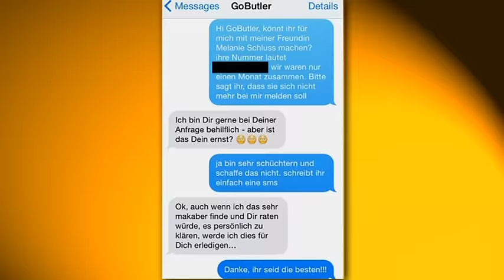Joko Winterscheidt bietet seine Dienste an - TV total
Wir kennen Joko Winterscheidt vor allem aus der ProSieben-Show "Circus Halligalli". Jetzt ist er aber auch noch Mitgründer des Startups "GoButler". Das Geschäftsmodell: Per SMS können die Nutzer Erledigungen an "GoButler" schicken. Was sich Stefan wohl bestellen würde?